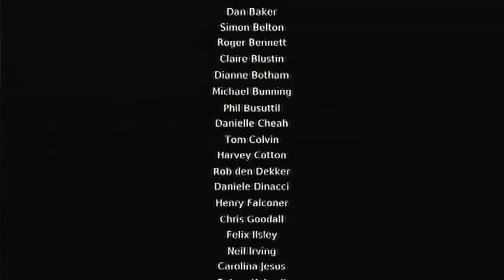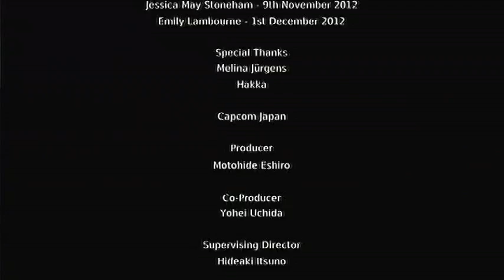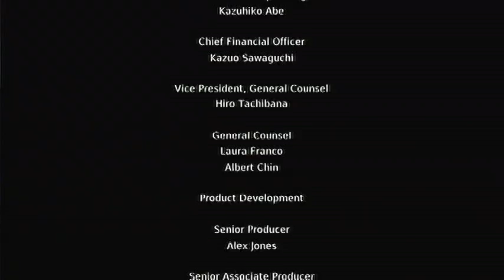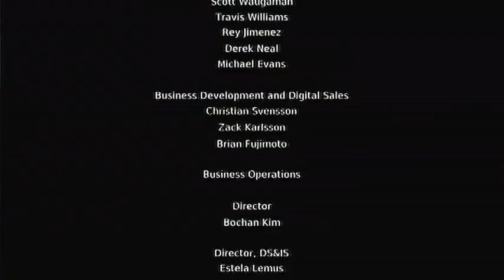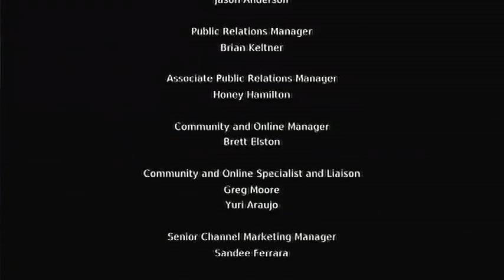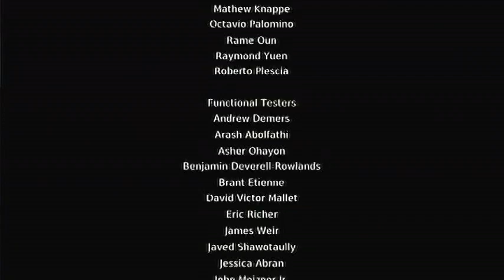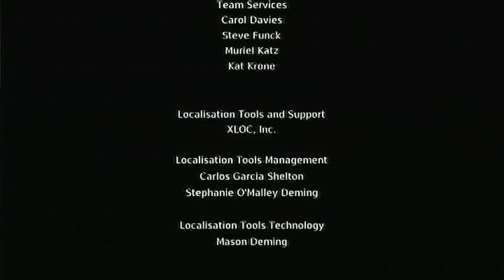DragonPasta Plays Virgils Downfall Final